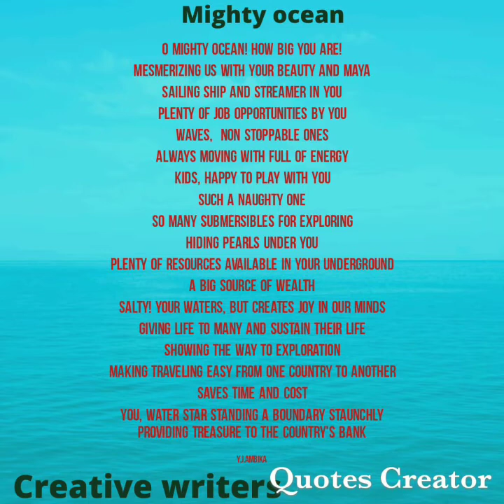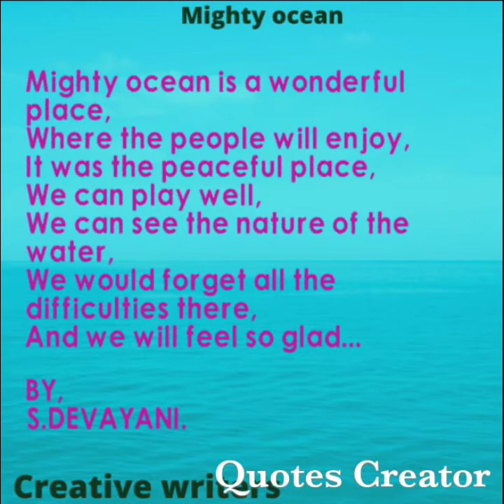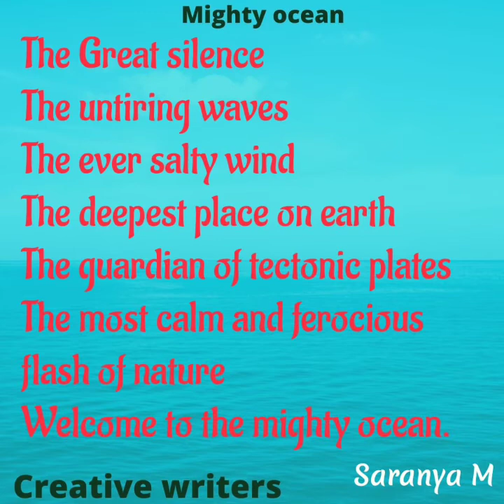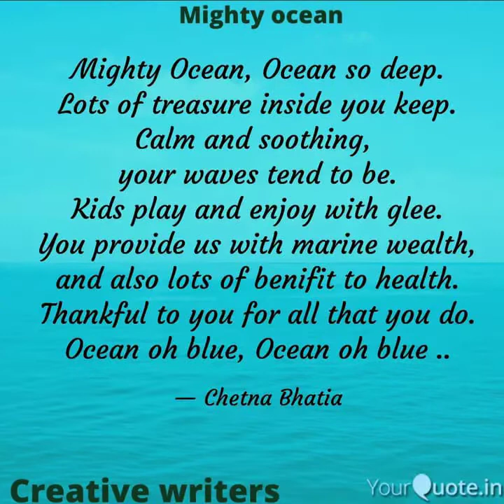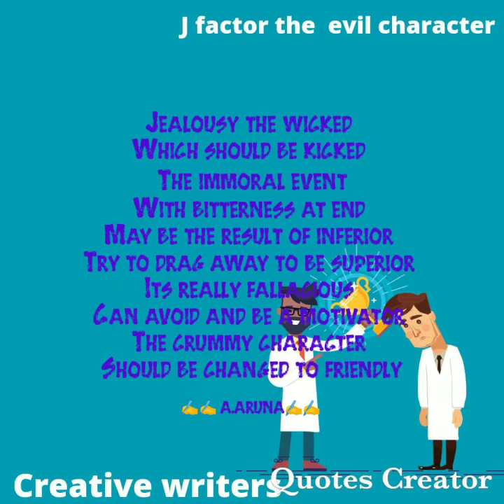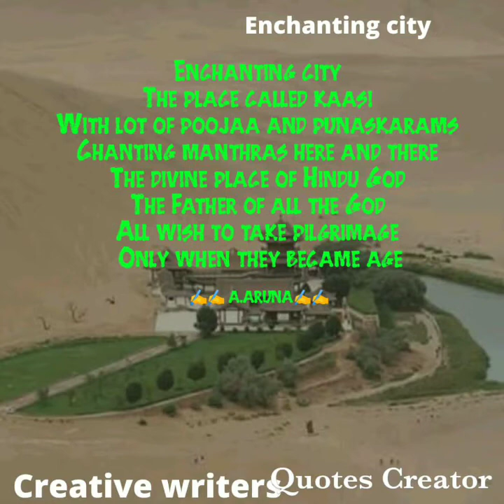creative writers poem mighty ocean